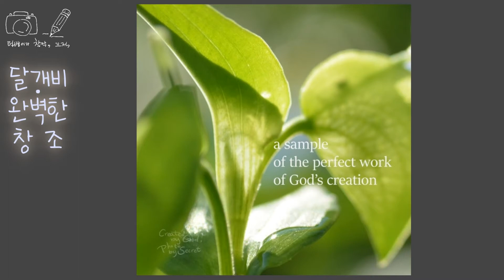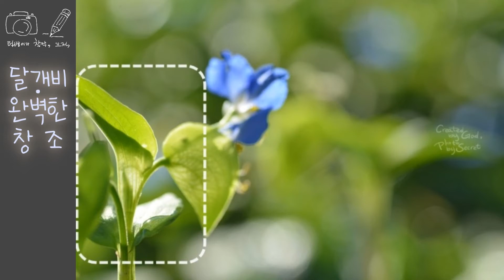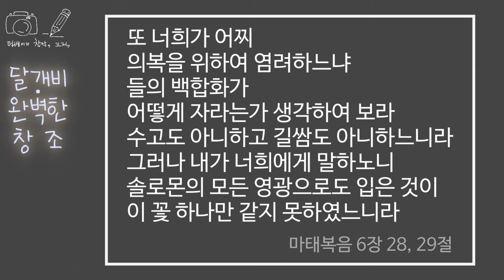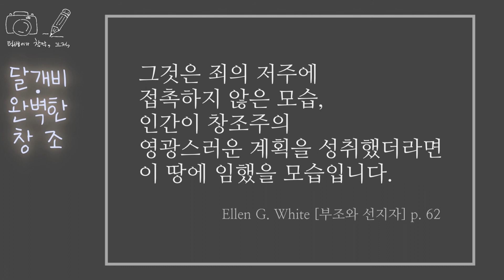달개비. 완벽한 창조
읽어주는 블로그
"털뱅이가 찰칵, 끄적"
흔한 '닭의장풀'이지만 완벽하게 창조되었더라고요.

2020년 9월 16일 기록
2020년 10월 7일 영상업로드